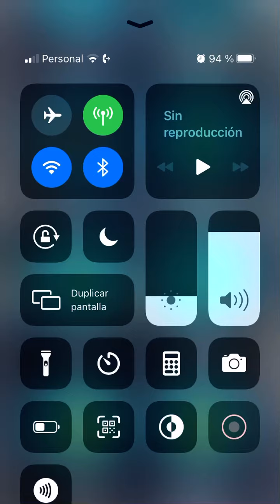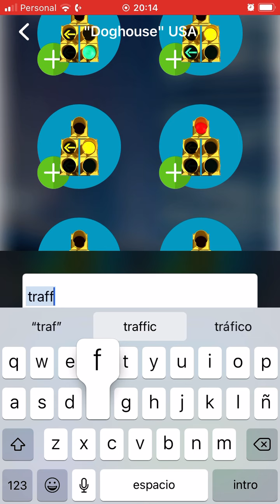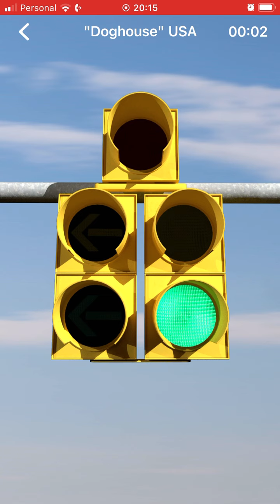Semaforo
Alejo traffic lights lo pasó dado visertoas si 👍🏻😜🤪